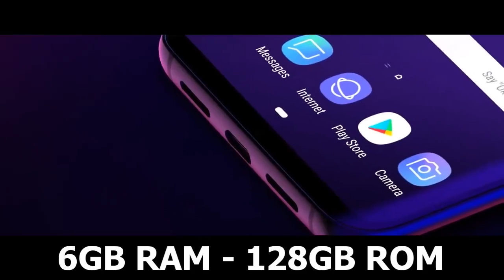Samsung Galaxy S10 Plus: triple cameras, Snapdragon 855 processor!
Samsung Galaxy S10 Plus is preparing to release in 2019. It sports 6.44-inch Super AMOLED display along with triple camera setup!